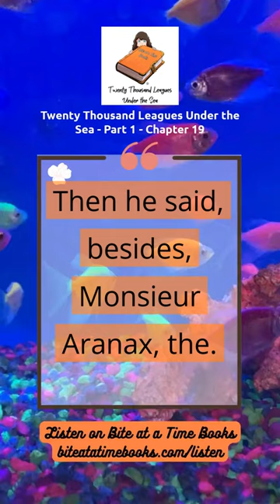"20,000 Leagues Under the Sea 19 biteatatimebooks book books classicnovel podcast "